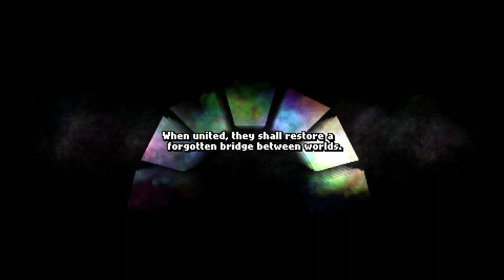Archvale Demo | 23m(38m27s) glitchless | Magic (Tomb)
Time estimated from the moment I hit new game (including the intro cut scene) till the end of demo screen shows